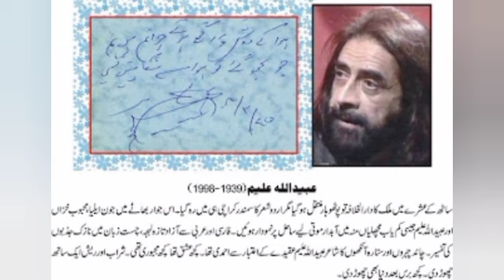Great Poet Obaidullah Aleem | میں یہ کس کے نام لکھوں جو الم گزر رہے ہیں | Ahmadi Poet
Obaidullah Aleem Sahib Presents his Poetry

میں یہ کس کے نام لکھوں جو الم گزر رہے ہیں ۔ مرے شہر جل رہے ہیں مرے لوگ مر رہے ہیں
Voice:  Obaidullah Aleem Sahib

Brief life sketch about Hadhrat Mirza Ghulam Ahmad (as), The Promised Messiah and the Promised Mahdi

Naat | Persian Naat | Farsi Naat | Promised Messiah ٓAs| فارسی نعت | دردلم جوشد | Dard Dilam

Hatred For None